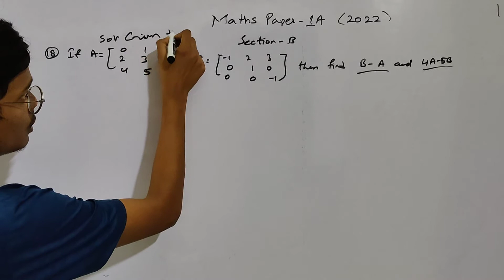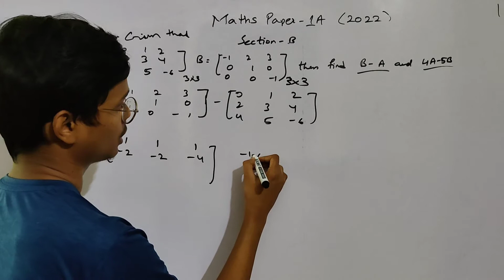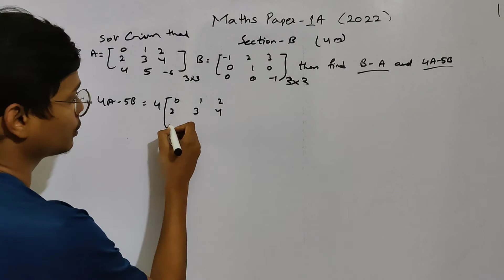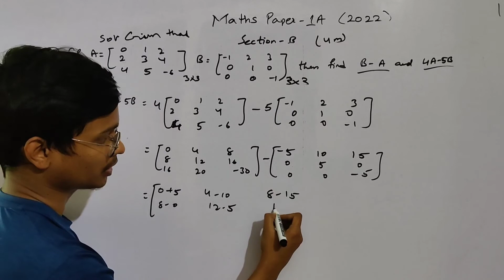VSAQ 1 || 18) Find B-A and 4A-5B if A and B are 3×3 matrices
0:00  18 Find B-A and 4A-5B  if A and B are 3×3 matrices If you like the content

Sky Dhoni